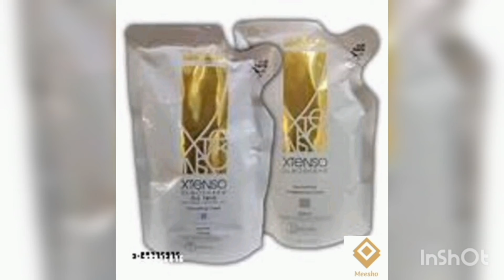see frnd my vlog💗👍🙏